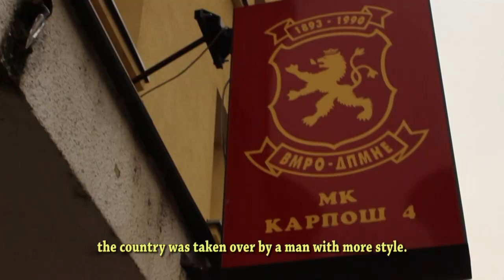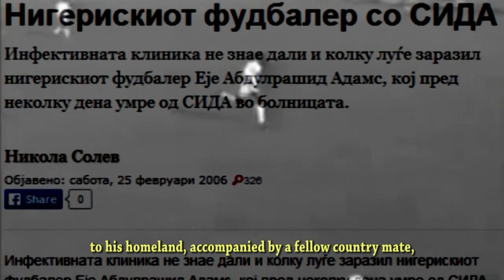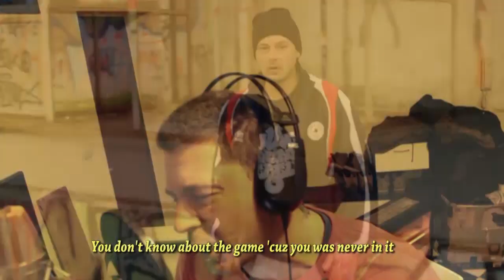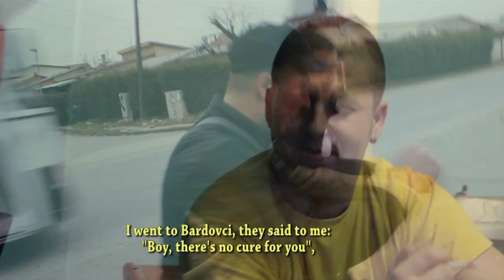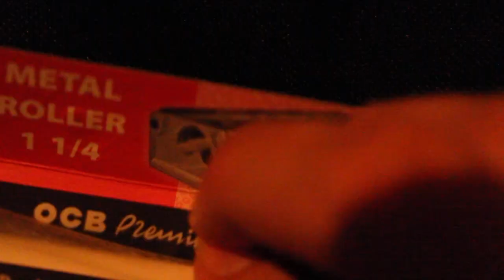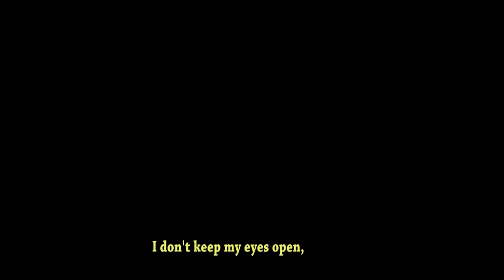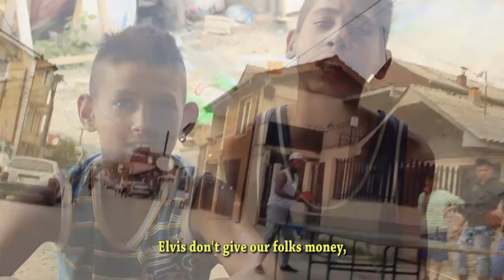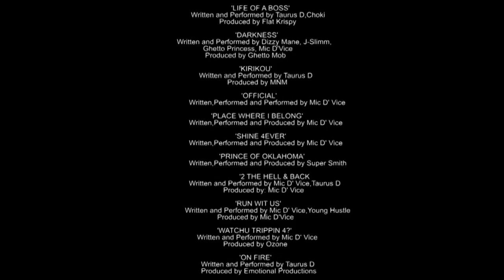EMPIRE'S PIECES : The Ghettos of Skopje ( Rap Documentary by Taurus D )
Taurus Pikchurz Entertainment presents the independent feature length documentary THE GHETTOS OF SKOPJE: EMPIRE'S PIECES.
 The film is centered on the life story of rapper Taurus D, throughout his journey from living as an illegal immigrant on the streets of New York to being deported to Skopje, the capital city of Republic of Macedonia. While walking down the memory lane and looking for a way out to a better country, the Taurus tours the rough parts of town where drama stories occur, as he meets odd residents with interesting stories to tell...
Shot, Directed, Edited and Produced by: Taurus D